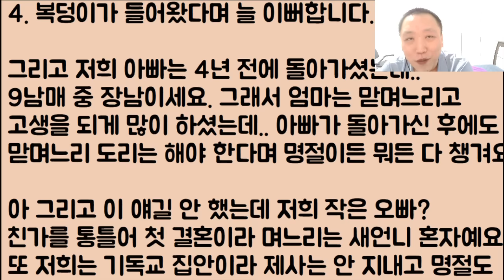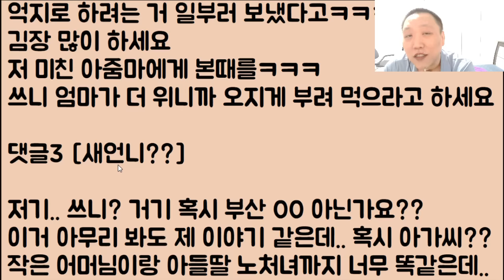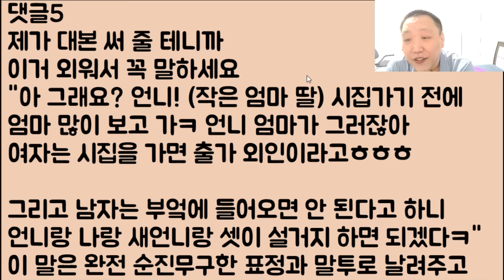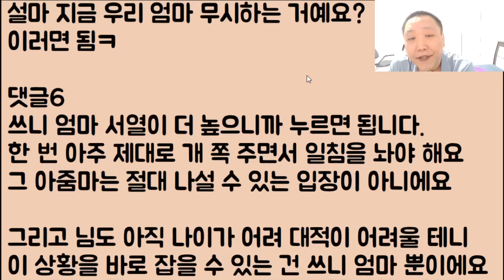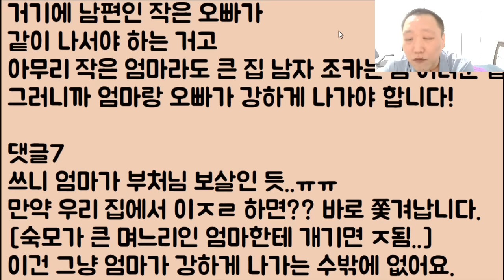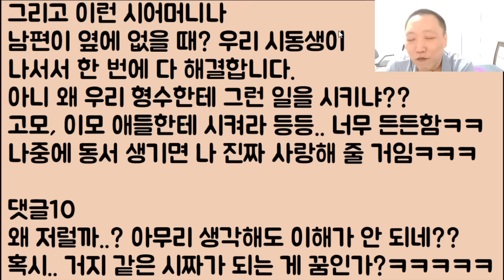[아줌마 너 뭐 돼?🤣🤣] 시짜가 되는 게 꿈이었지만 지 아들이 장가를 못 가서 좌절.. 결국 우리 새언니를 계속 괴롭히는 미친 작은 엄마 박살 내기!! ㅋㅋ